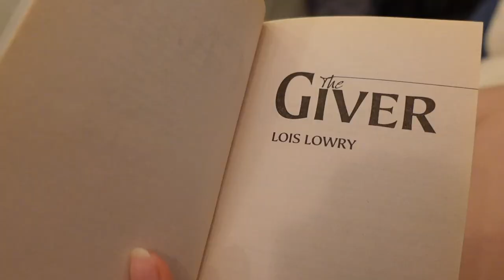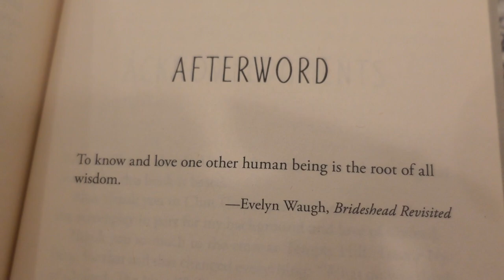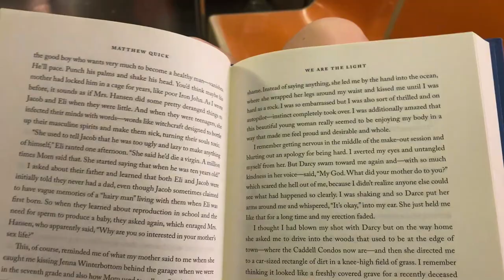reading 7 books in 7 days??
This is a re-upload because the first one was having issues!

Hey everyone! In today’s video, I am going to be attempting to read 7 books in 7 days! It doesn't go... well. Come along and see!

:p